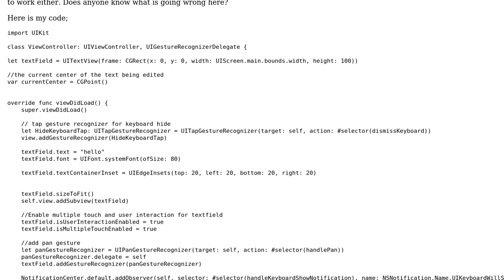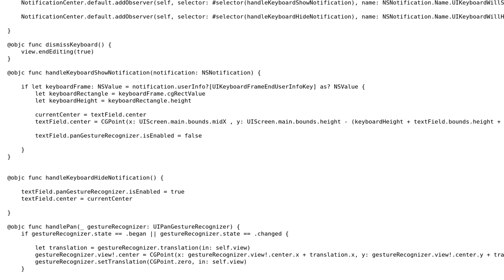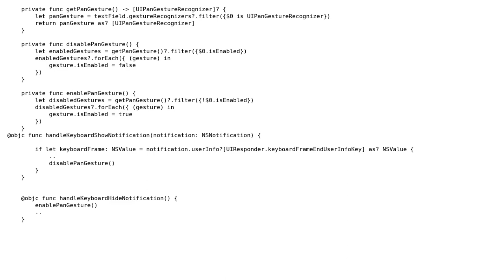How to disable a gesture recognizer while editing a text field? (2 Solutions!!)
How to disable a gesture recognizer while editing a text field?

With thanks & praise to God, and with thanks to the many people who have made this project possible! | Content (except music & images) licensed under CC BY-SA | Music | Images & others | With thanks to user Ricky Mo user prex user brontea and the Stack Exchange Network Trademarks are property of their respective owners. You are responsible for your own actions.